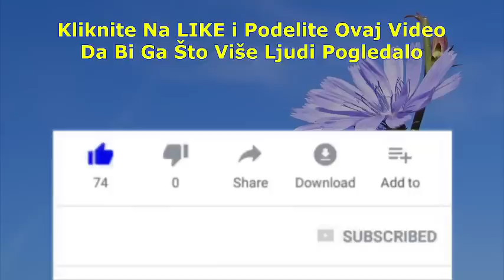CIKORIJA - LEČI 30 BOLESTI - ČISTI JETRU,SLEZINU,BUBREGE,ŽELUDAC...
PODRŽITE KANAL SIMBOLIČNOM DONACIJOM KLIKOM NA THANKS! ISPOD NASLOVA VIDEA (Srce Sa Znakom $)